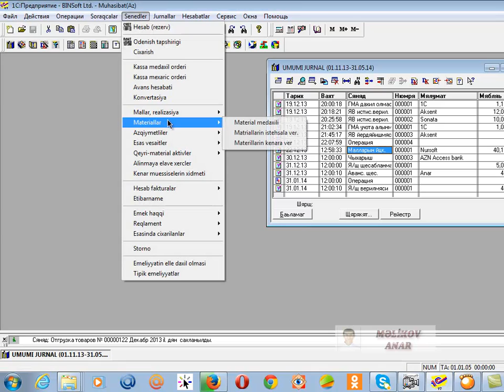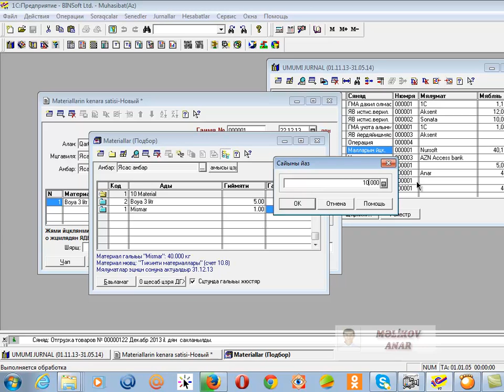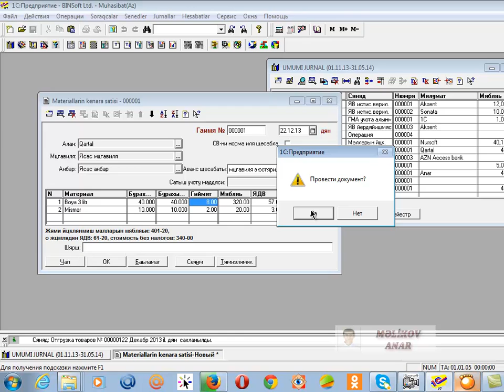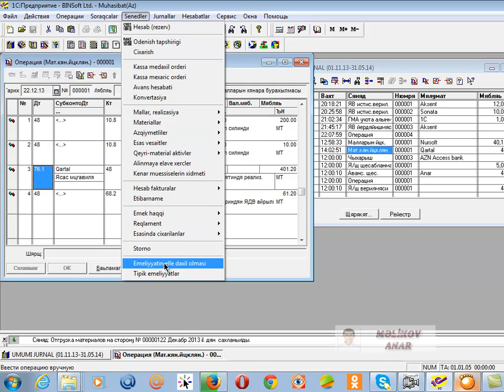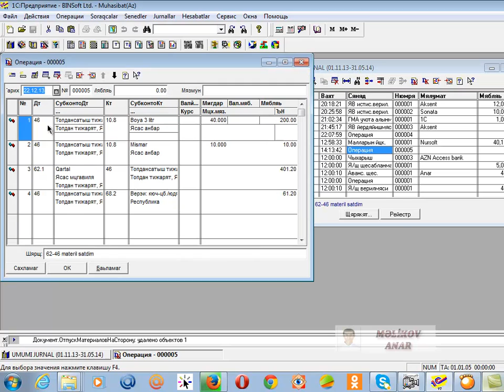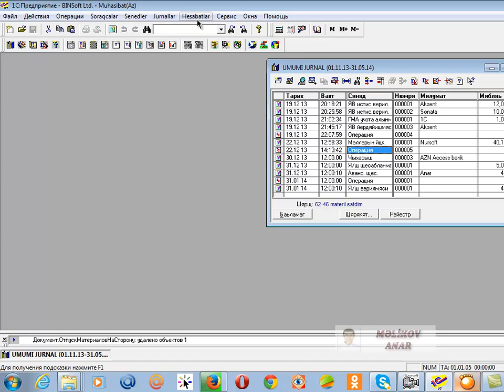DERS 48 Materiallarin kenara verilmesi